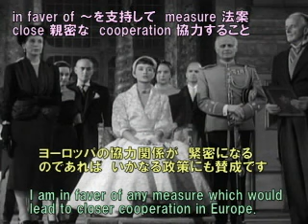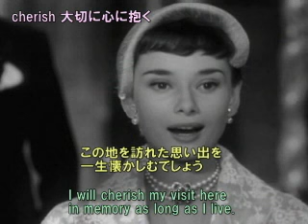名作映画で英語学習⑤ 英語学習映画「ローマの休日」32 王女の記者会見 英和対訳字幕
完全英和対訳「ローマの休日」他

★名作映画「ローマの休日」を素材にした英語学習用動画「シーン32　王女の記者会見」です。リスニング、スピーキング、発音、英会話、等の向上にお役立て下さい。